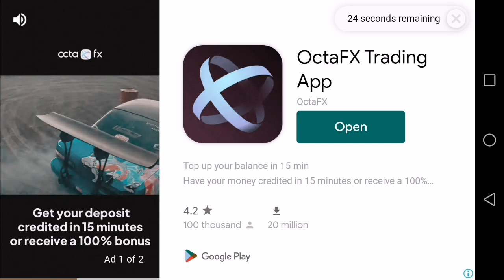Fighting Ball by Indonesia